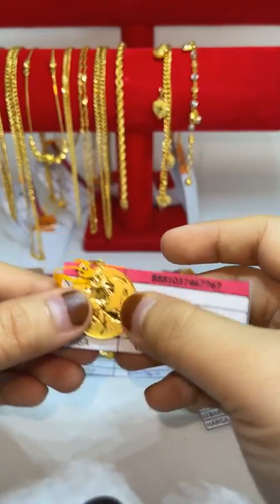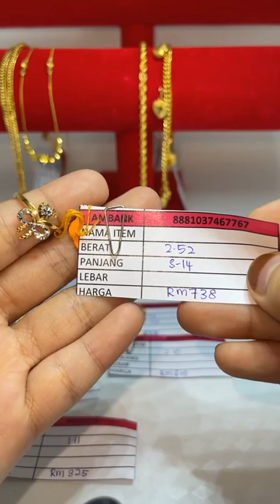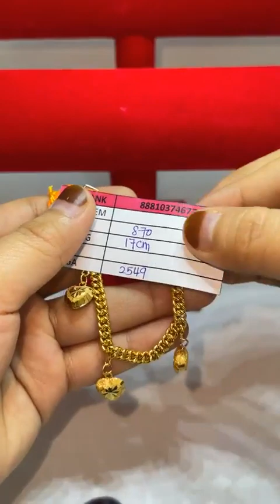(LIVE EMAS ANUAR BBU) SALAM RAMADHAN KAREEM🌙✨ RM293/GM TERMASUK UPAH ‼️ RM293/GM TERMASUK UPAH ‼️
Emas Anuar Johor menawarkan Promosi Istimewa dengan setiap pembelian RM1999 dan keatas, kesayangan layak untuk menyertai peraduan Beli Emas dan Menang Pakej Umrah! Tarikh tutup sehingga 1 Julai 2023!  🕋🤲

Jumpa anda 𝗱𝗶 𝗞𝗘𝗗𝗔𝗜 𝗘𝗠𝗔𝗦 𝗔𝗡𝗨𝗔𝗥 KOTA TINGGI

P/S: Pastikan setiap pembelian dibuat atas nama :
EMAS AZS SDN BHD
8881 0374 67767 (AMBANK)